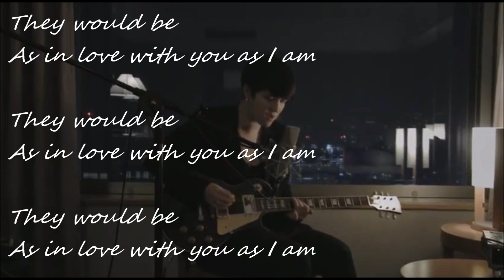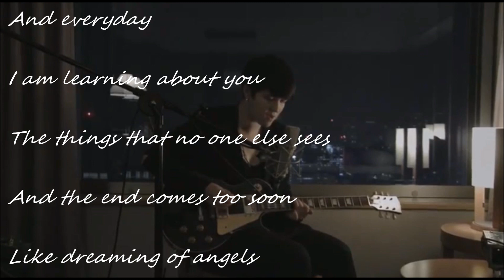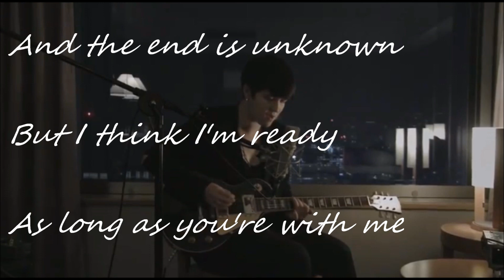The XX - Angels Lyrics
And if you like to, please take a look at some other video's (they all have lyrics):